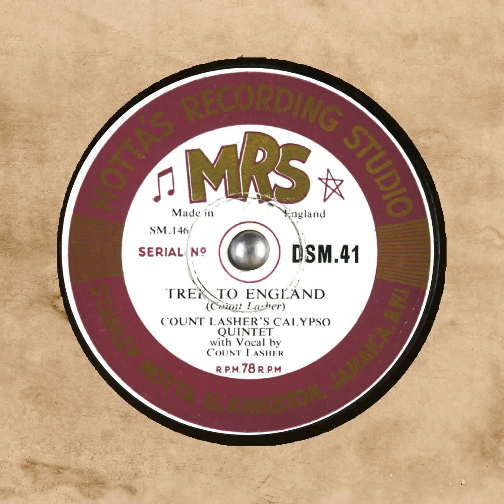Count Lasher's Calypso Quintet Trek to England MRS